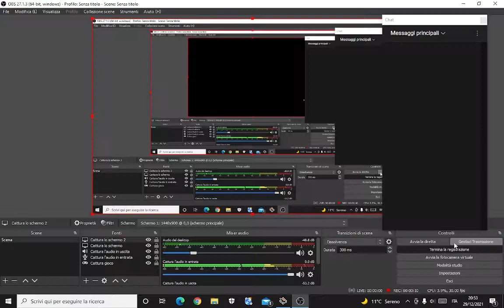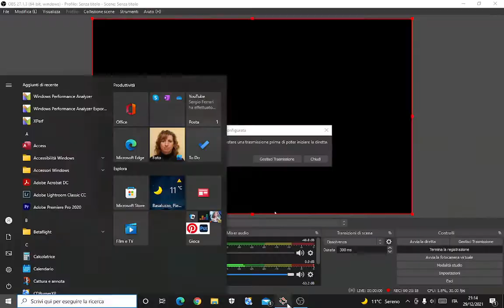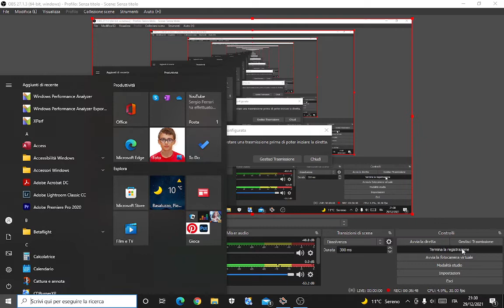bug thunder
andate a min 19:50 per un bag assurdo